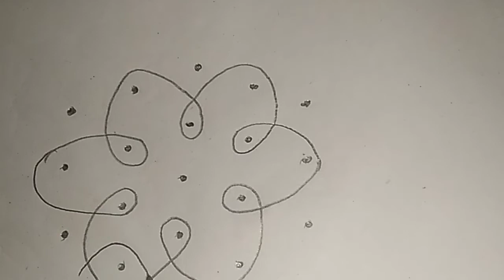rojuvari simple muggulu|5 dots simple muggulu|daily muggulu for beginners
daily rangoli designs easy freehand,
daily rangoli designs easy flowers,
daily rangoli designs without dots,
daily rangoli simple,
daily rangoli with dots,
daily rangoli art,
daily attractive rangoli designs,
daily apartment rangoli designs,
daily rangoli easy and small,
daily rangoli simple and easy,
daily rangoli easy and beautiful,
daily rangoli by ambika,
daily rangoli border designs easy,
daily rangoli borders,
daily rangoli by jyoti rathod,
daily rangoli big,
daily border rangoli designs,
daily beautiful rangoli,
daily basis rangoli,
daily rangoli channel,
daily rangoli colourful,
daily chukki rangoli,
daily colour rangoli designs,
daily color rangoli designs,
daily rangoli white colour,
daily rangoli youtube channel,
daily simple chukki rangoli,
daily rangoli designs easy small,
daily rangoli designs flowers,
daily rangoli easy,
daily rangoli easily,
daily easy rangoli designs,
daily easy rangoli with dots,
daily easy rangoli kolam,
daily rangoli flower,
daily rangoli free hand,
daily rangoli for pooja room,
daily rangoli for beginners,
daily rangoli for home,
rangoli for daily,
daily flower rangoli design,
daily friday rangoli,
daily rangoli gallery,
daily home rangoli,
daily hakuva rangoli,
daily free hand rangoli designs,
daily free hand rangoli designs easy,
daily rangoli design for home,
daily rangoli in telugu,
daily rangoli in kannada,
daily rangoli images,
daily rangoli in easy,
rangoli in daily,
rangoli items daily serial,
daily rangoli designs by jyoti rathod,
daily rangoli kolam,
daily rangoli kolam 6-6 straight dots muggulu,
daily kolam rangoli designs,
daily kadhaychi rangoli,
daily ki rangoli,
daily rangoli pongal kolam,
daily life rangoli designs,
daily ke liye rangoli,
daily use ke liye rangoli,
latest daily rangoli,
daily rangoli muggulu,
daily morning rangoli,
daily morning rangoli designs for beginners,
daily use rangoli muggulu,
5dot3 daily morning rangoli,
daily rangoli nagaveni,
daily rangoli new,
daily new rangoli designs,
daily nice rangoli,
normal daily rangoli,
daily rangoli please,
daily purpose rangoli,
daily peacock rangoli design,
daily putting rangoli,
daily rangoli designs padi kolam,
daily rangoli designs pongal kolam,
daily rangoli small and quick,
daily rangoli rangoli,
daily rangoli 5 dots,
daily serial rangoli rathore,
rangoli ratham daily serial,
rangoli ratnam daily serial,
rangoli ratna daily serial,
daily rangoli small,
daily rangoli side designs,
daily rangoli simple design,
daily rangoli shorts,
daily rangoli shanvi sri,
daily simple rangoli with dots,
daily tipkyanchi rangoli,
rangoli daily serial today,
rangoli daily serial telugu,
daily use rangoli,
daily use rangoli designs with dots,
daily use rangoli simple dots,
rangoli daily use ke liye,
daily use rangoli designs for beginners,
tipkyanchi rangoli daily use,
daily rangoli very easy,
daily rangoli video,
daily rangoli without dots,
daily rangoli with 3 dots,
daily rangoli with 5-3 dots,
daily rangoli with colour,
daily rangoli with 9 dots,
daily wear rangoli,
daily rangoli designs 16,
simple daily rangoli with 2 dots,
daily rangoli 3 dots,
daily rangoli designs easy 3 dots,
easy daily rangoli with 3*2 dots,
30 daily rangoli designs,
simple daily rangoli with 3 dots,
3 dots daily rangoli designs,
daily rangoli designs easy 4 dots,
daily rangoli designs with 7-4 dots,
daily rangoli designs with 5 dots,
5 dots rangoli daily,
6× 6 daily rangoli design,
simple daily rangoli 7×4 dots,
daily rangoli designs easy 7 dots,